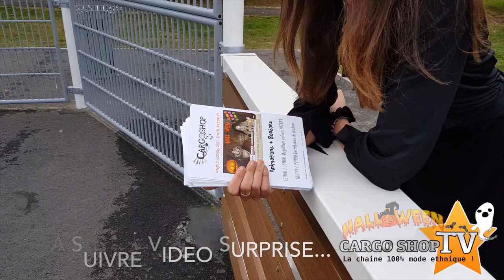Les aventures de Max: spécial halloween chez cargo shop à Mios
spécial Mios 33380: les aventures de Max

Dernière video promotionnelle, avec ma fine équipe nous sommes allés à la rencontre des enfants pour leur donner des bonbons et les inviter à notre spéciale Halloween du 31 octobre

Pour rappel maquillage enfant offert de 15h00 à 18h00 et bonbons jusqu’à 22h00, on vous attend nombreux à bientôt Damien